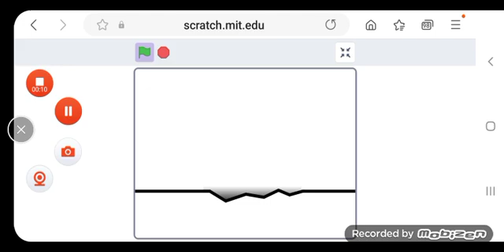La Historia Del Alfabeto Reescrita | A